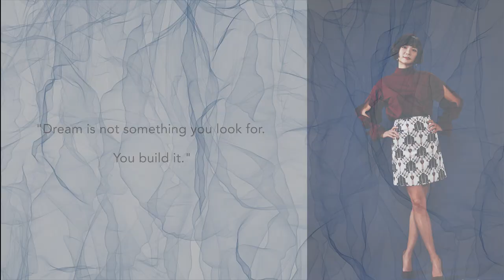[Motivational Speech] Mi Kyung Kim - 3 Rules of Success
Mi Kyung Kim is one of Korea's favorite motivational speakers, CEO of ArtSpeech, and Creative Director at her fashion company MK&LILY. She published several best-selling books including "A Married Woman Who Dreams Does Not Age", "Dream on" and so on.